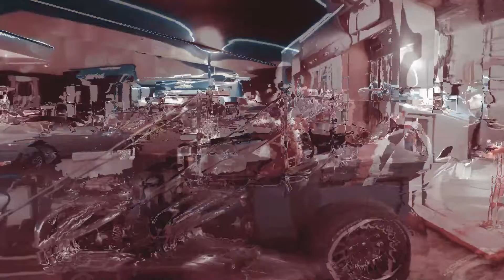Gas n Gander, July 2022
Another edition of the Gas n Gander